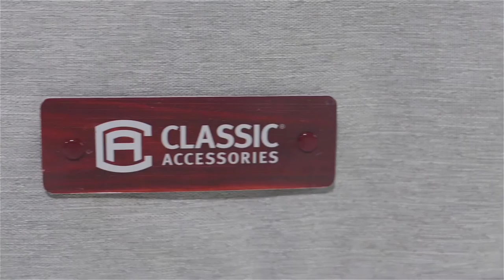Montlake™ FadeSafe™ Patio Umbrella Cover by Classic Accessories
Make your patio furniture last longer and stay strong for years to come with our Montlake FadeSafe Patio Furniture Cover Collection. Offering elegant, understated style, these covers feature our durable FadeSafe Fabric System so they’ll keep their looks while protecting your furniture season after season.

When you buy a Classic Accessories patio umbrella cover you are not just getting a cover; you’re also purchasing peace of mind.

Not only will your patio umbrella be protected from the elements, but you’ll be protected with the easiest warranty in the industry. If your product fails within the warranty period, look for us online and take advantage of our Hassle-Free warranty program supported by our US-based customer service team.